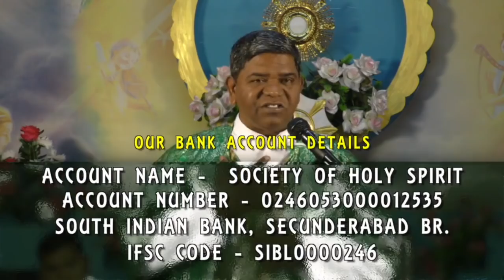Stay with Us | Rev Fr Christuraj SHS Watch Daily 10pm 10Min # May 27 Monday Epi 101